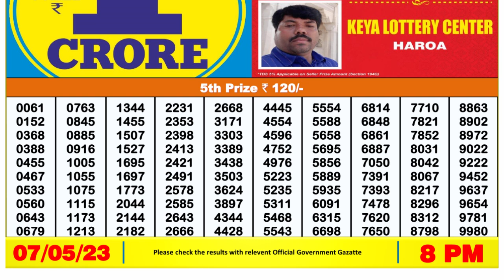🔴 Lottery Sambad Live 08:00pm 07/05/2023 Evening Nagaland State Dear Lottery Result Pdf Download